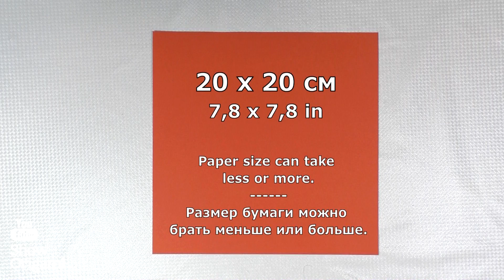САМАЯ СТРАННАЯ ИГРУШКА из бумаги - Делается очень просто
Эта странная игрушка может обманывать. На одной стороне она переворачивается, а на другой нет. Обмани друга ;)
Вам понадобится квадратный лист бумаги любого размера.

► КРАСИВАЯ МУЗЫКА для вдохновения, медитации и расслабления. Музыкальный канал Alex Saund

► ДЛЯ ПРАВООБЛАДАТЕЛЕЙ. Если вы являетесь автором этой модели и хотите, чтобы мы удалили видео, пожалуйста, свяжитесь с нами:
Спасибо за понимание и сотрудничество.

► ЖЕЛАЕМ ВАМ хорошего настроения! 🙃